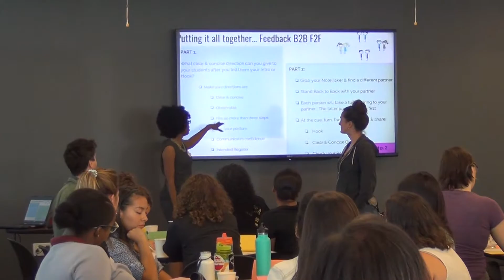Connecting Health Programs to Schools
Communities In Schools of Chicago connects programs and services to students at no cost to schools.

We consult with school leaders to identify and set priorities. Then we work with organizations, museums, and hospitals to connect programs to schools. Out of 200 community partners, 52 of them are focused on health! In order to make sure programs are effective for students we host trainings and provide support for our program providers.

Learn more about our work at CISofChicago.org.